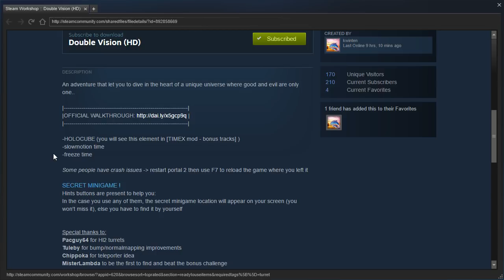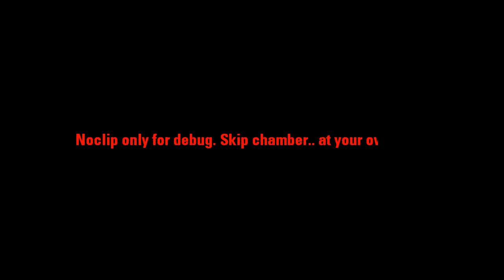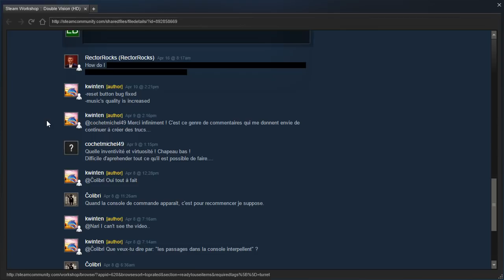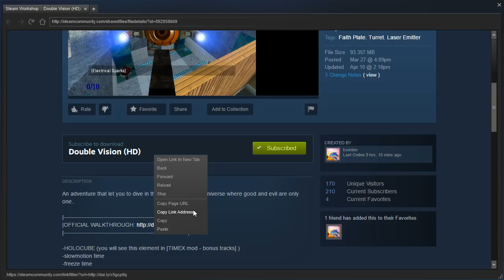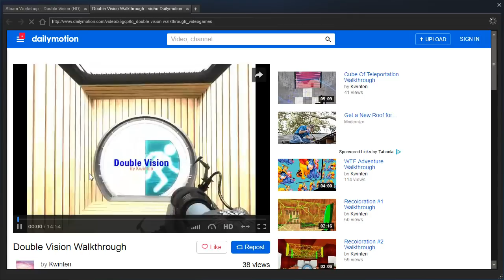Portal 2 PeTI - "Double Vision HD" by kwinten / Quentin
Blind playthrough. To be clear, I think the map is awesome. The bugs are annoying but considering that kwinten did this in their free time using hammer and working around bugs and crashes, I'm willing to forgive the many shortcomings and attribute them to the tool rather than the user. The map did consist of puzzles that had to be solved, it did teach the player about new concepts before moving on to more advanced puzzles, and it left some things to be discovered by the player without outright telling them. The bugs are easily forgivable.